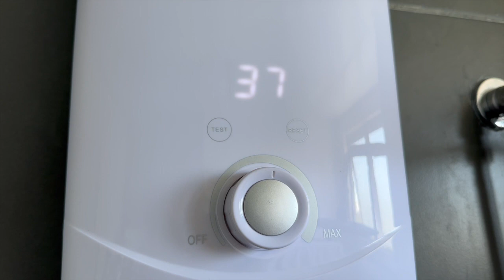Water Heater paling selamat? 🤔 RAINZ TREVA Safety Tankless Water Heater 😎 [UNBOXING + FULL REVIEW]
Unboxing and basic review based on my own personal thoughts

(Get RM10 by signing up with ShopBack with this link 👆🏻👆🏻👆🏻)